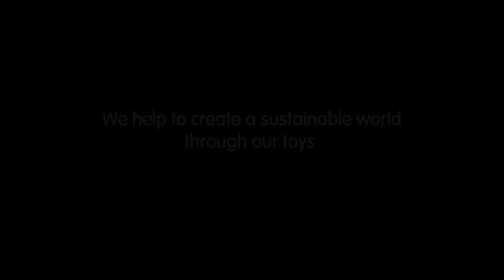Build a Robot